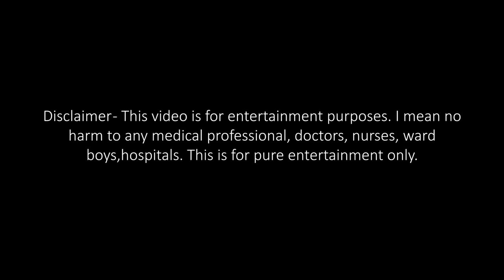হাসপাতালে বাঙালি | Bengalis in Hospital | Bengali comedy video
I have been to hospitals millions of times and every time I have been there, I have happened to see something funny or imagine something funny. It was like forever that I wanted to make a video on hospitals. Finally, I have made one. This video is close to my heart - Bengalis in Hospital/People in Hospital. Show some love to it and spread it everywhere if you love even a single skit in it or relate to it. There are many things that I wanted to cover, but of course couldn't do that, but there can always be a part 2. So...just enjopy this video and put forth a nice comment for all the people who have worked behind this.

CREDITS

PRODUCTION
Wonder Munna

WRITER
Indrani Biswas

DOP
Subhadeep Gayen

CAMERA
Subhadeep, Wrishav, Soumyajeet

Indrani Biswas

CAST
Indrani Biswas
Swarnavo Sadukha
Oishi Akhter
Amit Kumar Das
Abhra Roy
Sanjit Saha
Suro
Devdutta
Mainak Mukherjee
Narayan Karmakar
Lokhhi Das
Rupam Das
Shankar Chaterjee
And Wonder Munna Team

LOCATION PARTNER
UNUS DIAGNOSTICS - Moonlit Heights, Kamalgazi Byepass, Kolkata

Special Thanks to Niladri Chakraborty

If you like this video, then do not forget to -